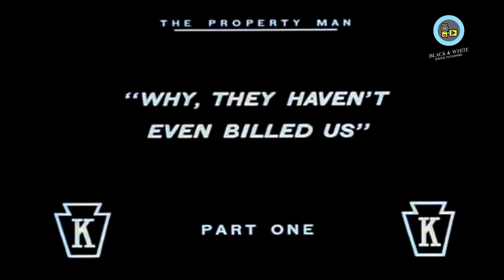Charlie Chaplin The Property Man 1914 4K Color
The Property Man Color

The Property Man is a short comedy silent film made by Keystone Studios in 1914, starring Charlie Chaplin as the title character. The film is about the backstage chaos at a vaudeville theater, where Chaplin has to deal with a strongman, his jealous wife, a drama troupe, and a hose.

The film was directed by Charlie Chaplin himself, who also wrote the scenario. The cast included:

- Charles Chaplin as The Property Man
- Phyllis Allen as Lena Fat, the strongman's wife
- Alice Davenport as The Actress
- Charles Bennett as George Ham, the actor
- Mack Sennett as A Spectator
- Norma Nichols as A Dancer
- Joe Bordeaux as An Old Actor
- Harry McCoy as A Drunk
- Lee Morris as A Spectator

The film was released on August 1, 1914, and was one of Chaplin's last films for Keystone Studios before he moved to Essanay Studios. The film is notable for being one of the first to feature Chaplin's trademark tramp costume, which he wore in most of his subsequent films.

The Property Man is a short 1914 American comedy silent film made by Keystone Studios starring Charlie Chaplin.

🎥Cast
👉Charles Chaplin - The Property Man
👉Phyllis Allen - Lena Fat
👉Alice Davenport - Actress
👉Charles Bennett - George Ham, Lena's husband
👉Mack Sennett - Man in audience
👉Norma Nichols - Vaudeville artist
👉Joe Bordeaux - Old actor
👉Harry McCoy - Drunk in audience
👉ee Morris - Man in audience

✅Chaplin is in charge of stage "props" and has trouble with the strongman's heavy trunk and gets involved in conflicts over who gets the star's dressing room. His old colleague prefers to help the dancing girls.

Small caricatures on the wall indicate both the stars and the head of what is most likely Charlie Chaplin with the word "PROPS" below.

Once the dressing-room issue is resolved the next issue is getting everyone on stage with the correct backdrop.

The order of performance is:

The "Goo-Goo Sisters", billed as comediennes; two young girls dancing
"Garlico" and his Feets of Strength (sic); a strong-man aided by his beautiful assistant who gets knocked out just before she goes on stage, allowing Charlie to step in.
"Sorrow" a drama performed by a man and woman (listed as the Geo. Ham Lena Fat Co. in the poster outside).
During the performances, we see the audience reaction throughout, ranging from delight to booing.

Backstage Charlie and an old man fight, often disrupting the on-stage performances. The audience also breaks into a fight, and a hose brought out behind the scenes ends up squirting over them.